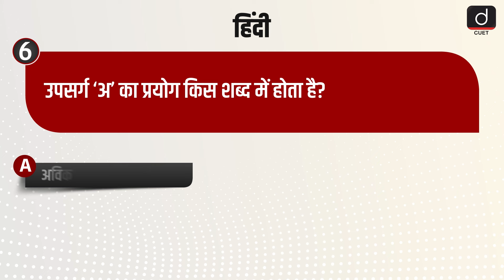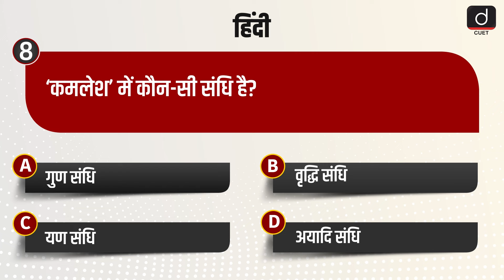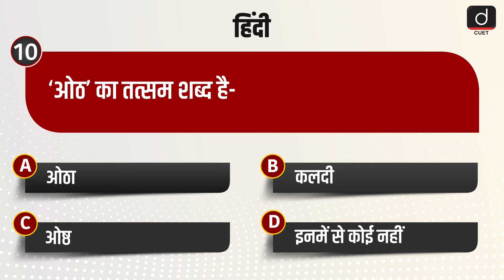CUET 2025 | सामान्य हिंदी | MCQ Test | Episode 36 | Drishti CUET Hindi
Dear Viewers,
1. पर्यायवाची शब्द
2. विलोम शब्द
3. तत्सम-तद्भव शब्द
4. अनेक शब्दों के लिए एक शब्द
5. श्रुतिसमभिन्नार्थक शब्द
6. मुहावरे एवं लोकोक्तियाँ
7. उपसर्ग और प्रत्यय
8. वाक्य त्रुटि संबंधी प्रश्न
9. वर्तनी त्रुटि संबंधी प्रश्न
10. विविध (अभ्यास प्रश्न)